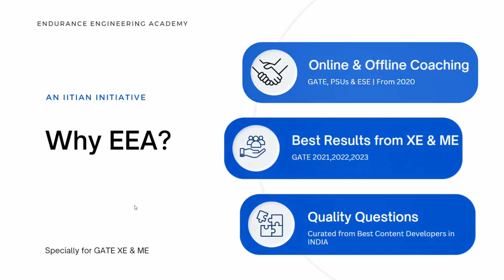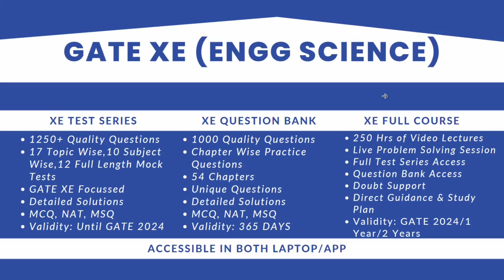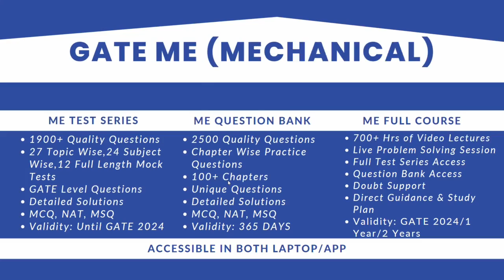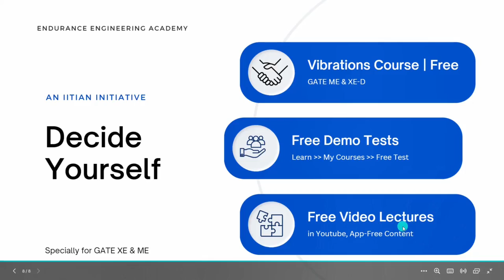GATE XE Test Series & Question Bank | GATE 2024 | Engineering Science | EEA